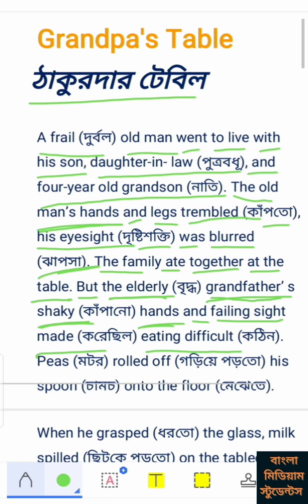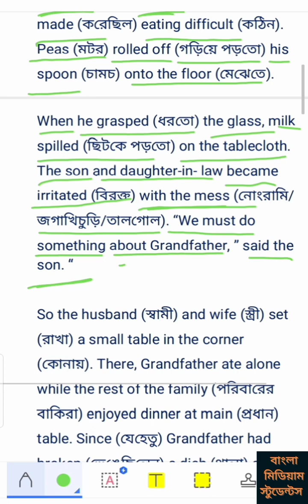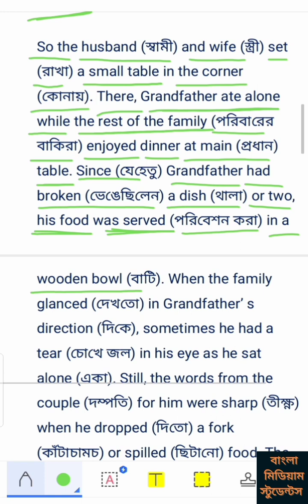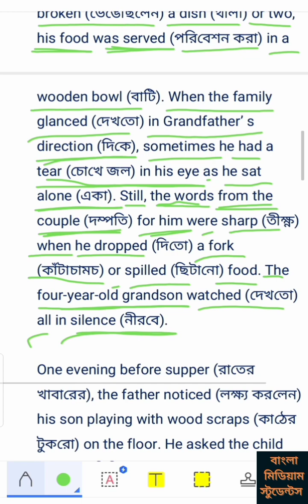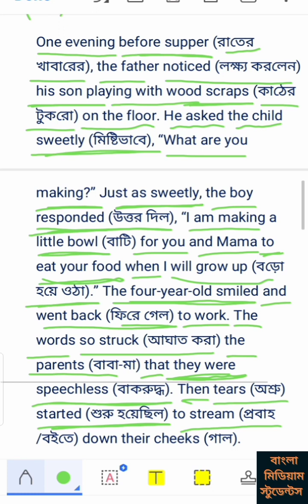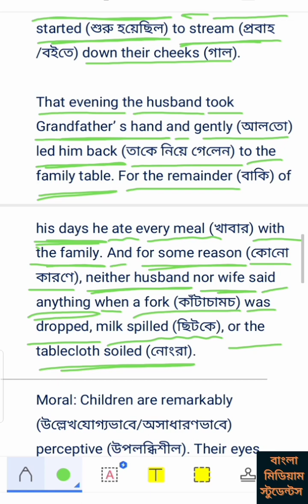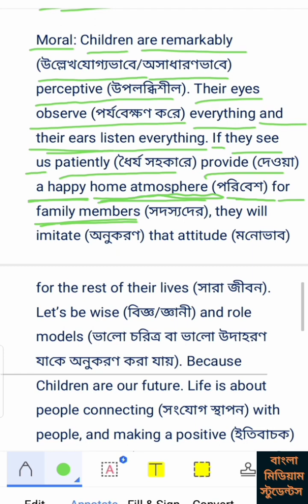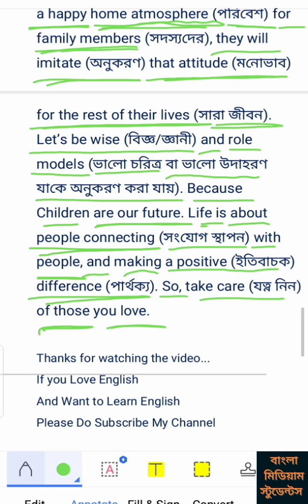English Story : Grandpa's Table. ঠাকুরদার টেবিল.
Learn English, Spoken English, English Translation Through Bangla/English News Paper/Article, Story and Unseen Passages.

আমাদের দেশে বিশেষ করে বাঙালিরা ইংলিশে কথা বলার সময় একটু গ্রামাটিকাল ভুল হলেই হাসা হাসি করতে থাকে l বিদেশে এসব কিছুই নেই l কেও হাসা হাসি করতে যাবে না একটু আধটু ভুল হলে l আমরা বাঙালিরা অন্যের ভুল ধরতে বেশি ব্যস্ত .

ধন্যবাদ .